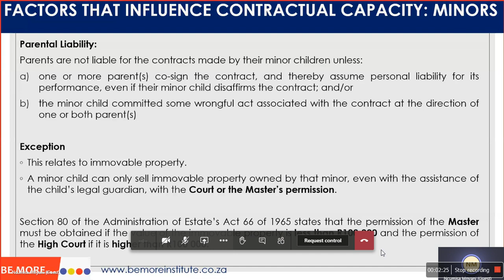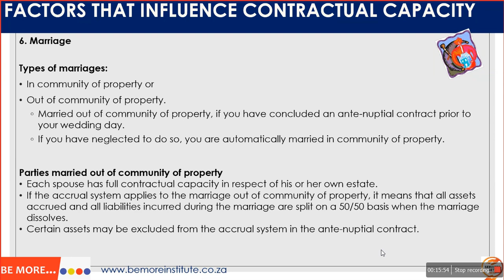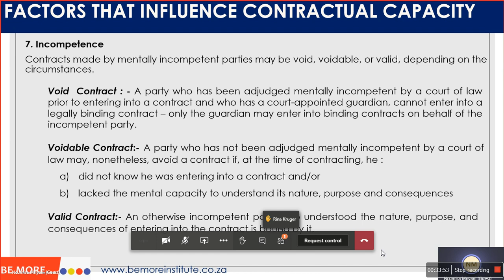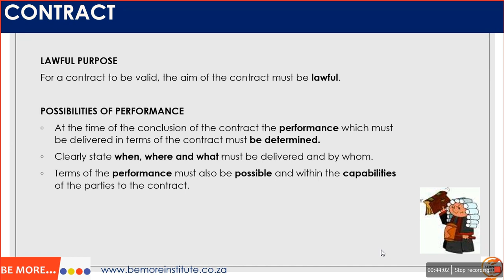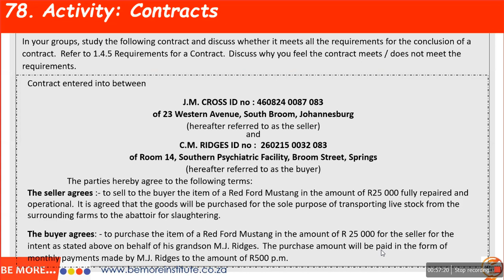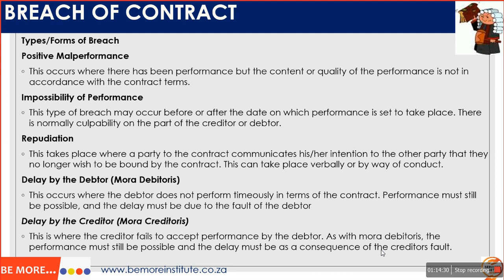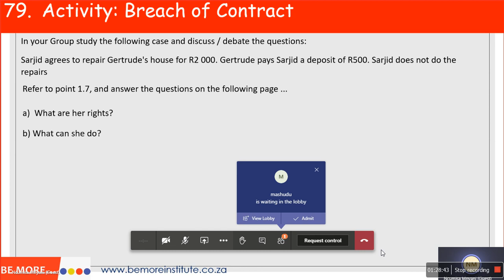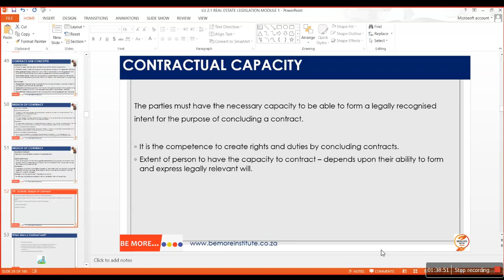Real Estate NQF4 S2 Class 8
Bemore Institutute
Real Estate NQF L4,
Class 8, Semester 2, 2020